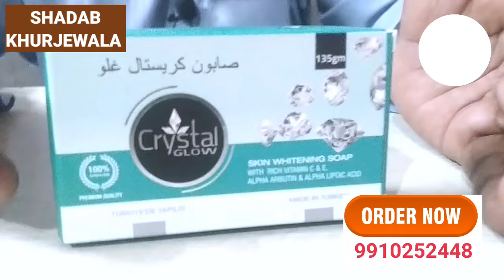crystal glow soap | chehre par ye sabun lagaye